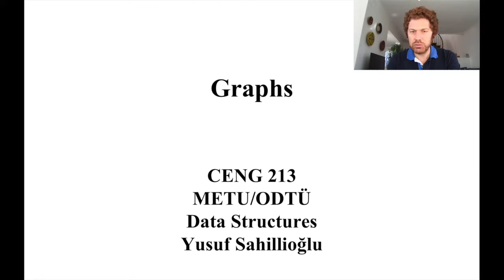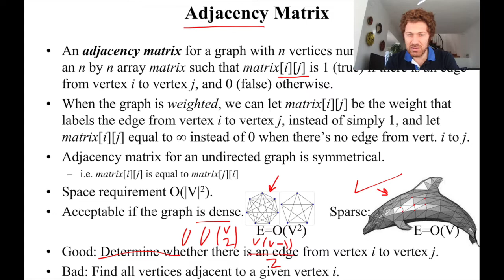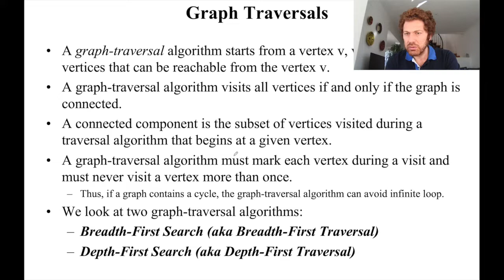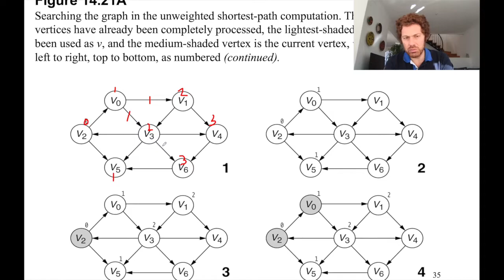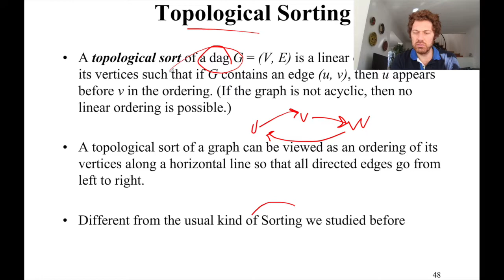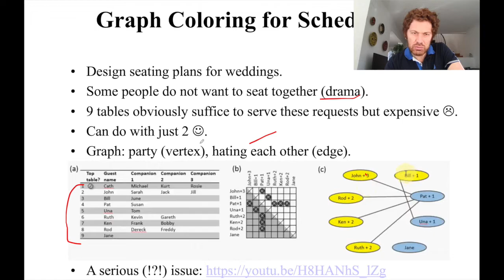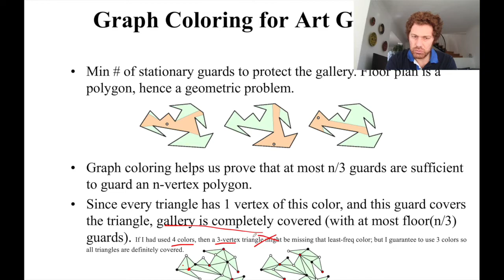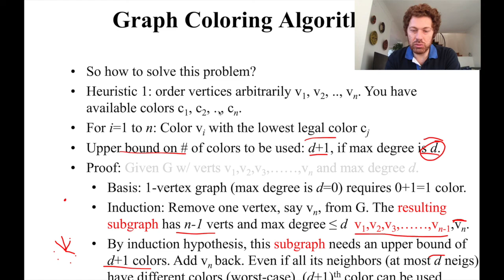data structures - graphs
Favorite algorithm of this class: Sudoku via graph coloring (58:22).

The upper bound on the chromatic number is n since one can trivially color all n vertices distinctly. Can be made tighter by using d+1 as proven in 1:17:50 (d: max degree). For a star graph d+1 is n.